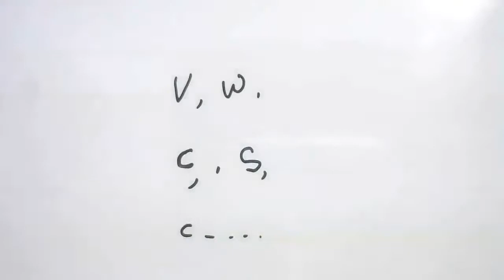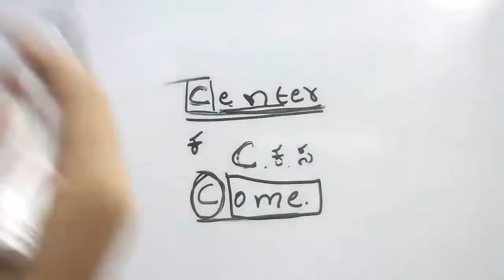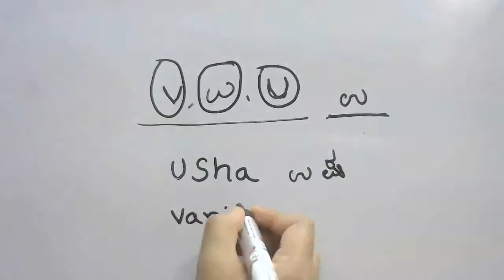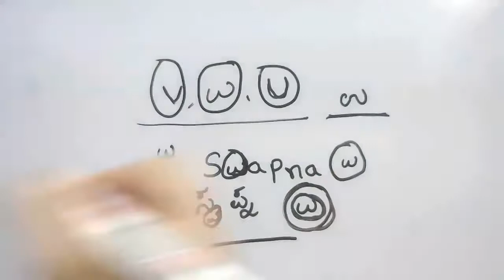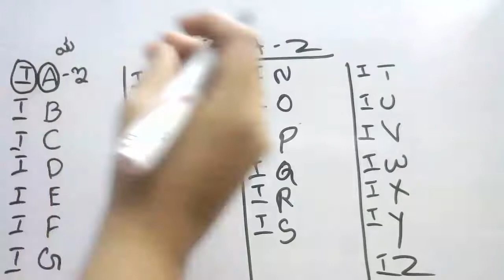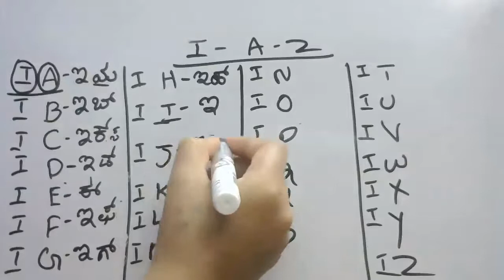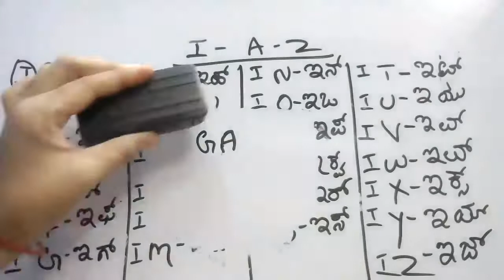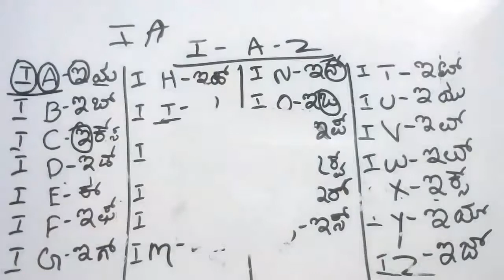Kannada To English l Manjula Spoken English l 7396874374 - 6